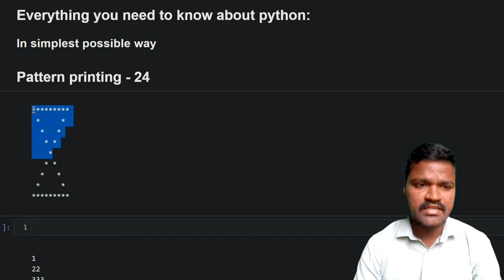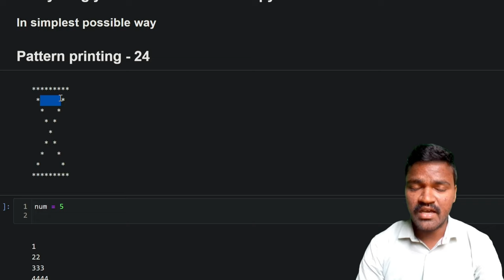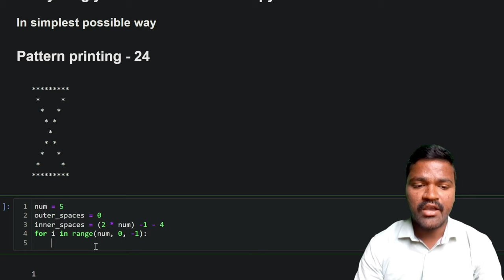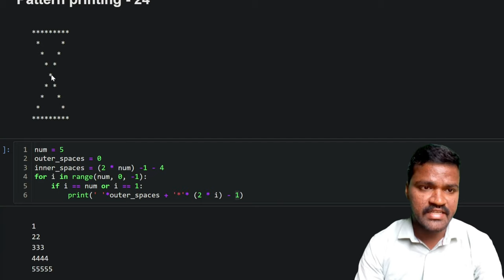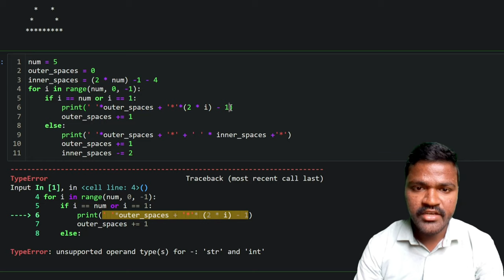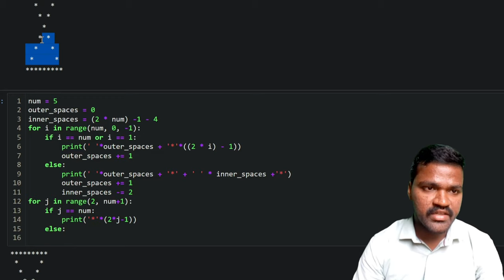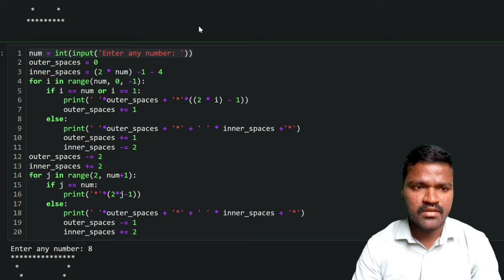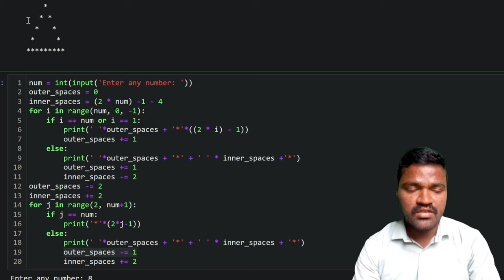Pattern printing 24 | hollow hourglass | pattern printing in python tutorial | python full course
🐍 Master Python Pattern Printing: Create Stunning hollow hourglass (sandglass) pattern with For Loop, String Concatenation and string multiplication | Python Pattern Printing Tutorial 🐍

🎓 Welcome to the series of "Everything you need to know about python: In simplest possible way" In our Python pattern printing tutorial, where you'll unlock the art of crafting mesmerizing hollow hourglass (sandglass) pattern using the magic of for loops, ingenious string concatenation, and the power of string multiplication. Whether you're a programming enthusiast or an aspiring Python wizard, this tutorial promises to elevate your skills to new heights!

🔥 We begin by unraveling the secrets of for loops and unveil the simplicity behind creating hollow hourglass (sandglass). We'll guide you step-by-step through the process, so even beginners can follow along with ease.

🌟 But that's just the beginning! Brace yourself for a burst of creativity as we dive into the enchanting world of string concatenation and multiplication. With these tools at your disposal, you'll wield the ability to produce awe-inspiring hollow hourglass (sandglass) designs with finesse and finesse.

🎨We focus on the classic hollow hourglass (sandglass) pattern. Watch as we guide you step-by-step through the process of creating the mesmerizing pattern:

🌟 With just a few lines of Python code, you'll have the power to conjure this captivating hollow hourglass (sandglass) pattern  effortlessly.

🧩 As a special treat, we've prepared a delightful pattern exercise to challenge your newfound skills. Solve the puzzle and witness your problem-solving abilities reach new heights!

🚀 The adventure doesn't end here! In our next thrilling video, we'll unravel the secrets to solving the exercise pattern and embark on a journey to explore more captivating pattern printing concepts in Python.

💻 [GitHub Repository]:
Access the full Jupyter Notebook with detailed explanations and solutions in my GitHub repository. Use it as your coding companion or reference whenever you need help.

🗨️ Share your thoughts and questions in the comments section. Let's embark on this thrilling Python journey of creativity and innovation with nested while loop, empowering you to become a problem-solving master!

📈 Are you ready to level up your Python skills?

🕐 Timestamps:
00:00 - Introduction
00:10 - hollow hourglass (sandglass) pattern printing
17:15 - Exercise pattern printing

🙏 Thank you for joining us on this exhilarating Python journey! Together, let's embrace the world of loops and string manipulations to master coding challenges. Happy coding! 🐍💻